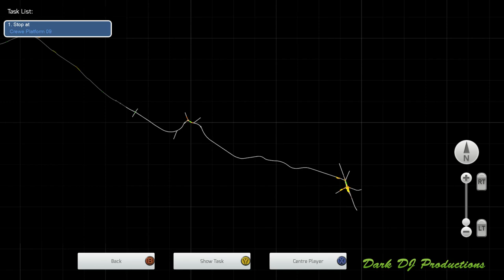TS2020 | Dark Drives... | North Wales Coastal - Holyhead to Crewe